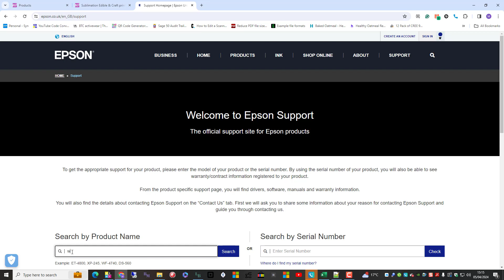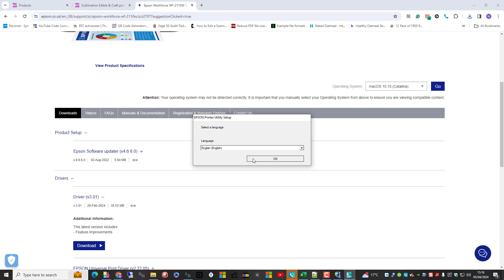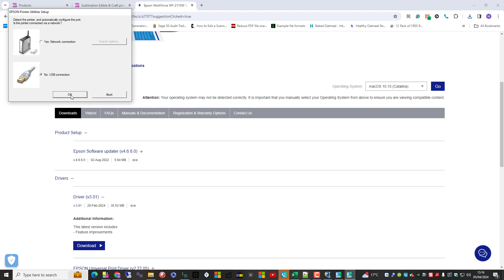Installing Printer Driver for Epson WF-2110W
Downloading and Installing Printer Driver for Epson WF-2110W onto a Mac with OS 10.15, Catalina